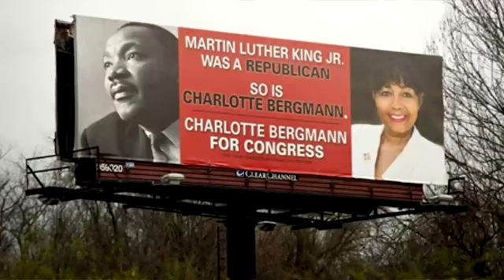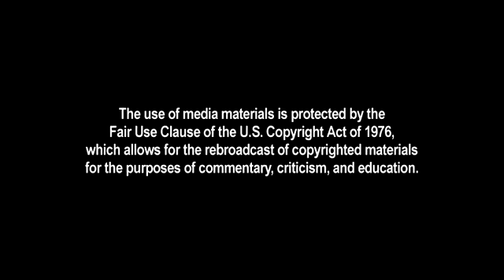Charlotte Bergmann On The Thaddeus Matthews Interview at CPAC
Charlotte Bergmann responds to the vile attack on her by radio host Thaddeus Matthews.